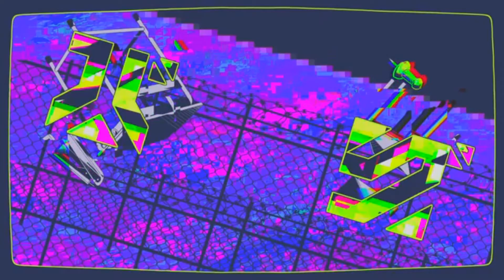Bug Cover / Len V4X XSY - バグ カバ－ / 鏡音レン V4X XSY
VSQx & Tuning= Earthy X6